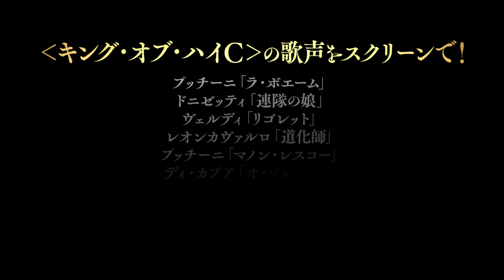『パヴァロッティ 太陽のテノール』予告編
『パヴァロッティ 太陽のテノール』
2020年9月4日(金） TOHO シネマズ日比谷ほか全国ロードショー